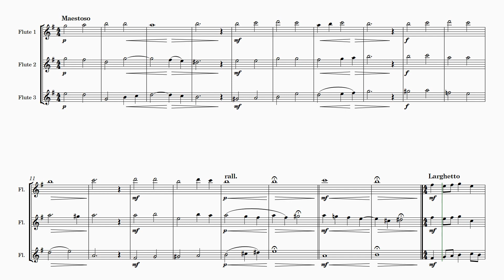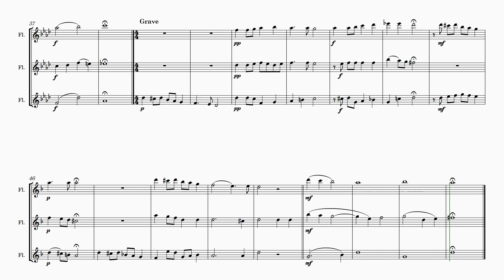Franciszek Walczyński | 4 Hymni Mariani, Op 47 | Flute Trio | Sheet Music Arrangement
Introducing "4 Hymni Mariani, Op.47" for Flute Trio, a captivating arrangement of the sacred hymn composed by Franciszek Walczyński. This delightful piece is carefully crafted for three flutes, allowing the enchanting melodies and harmonies to intertwine beautifully.

With its sacred origins and composed of four movements, this arrangement holds a profound spiritual essence, making it a perfect addition to religious ceremonies and events. Its uplifting and contemplative nature will undoubtedly inspire and resonate with audiences.

Suitable for intermediate-level flutists, this arrangement offers a wonderful challenge for aspiring musicians while remaining accessible for those seeking to enhance their skills. It's an ideal choice for concerts, recitals, and educational purposes, providing a diverse repertoire that showcases the flute's versatility and expressive capabilities.

Bring the captivating sounds of "4 Hymni Mariani, Op.47" to your performances and events, and witness the power of music in stirring emotions and creating a memorable experience for all. Let the ethereal harmonies of this arrangement transport your audience to a place of reverence and reflection, as the flutes weave a tapestry of divine beauty.